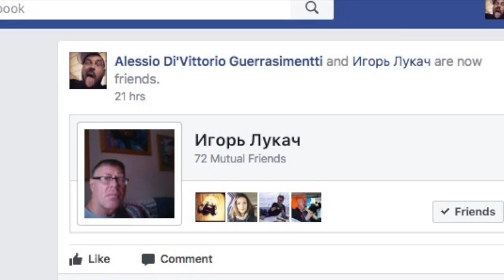just a perfect day..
когда получил запрос на дружбу от Игоря Лукача